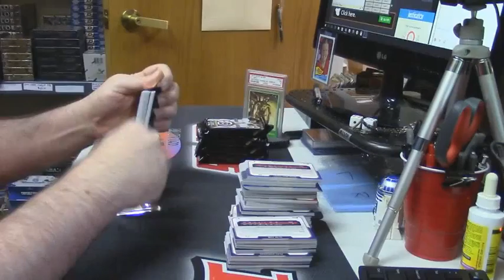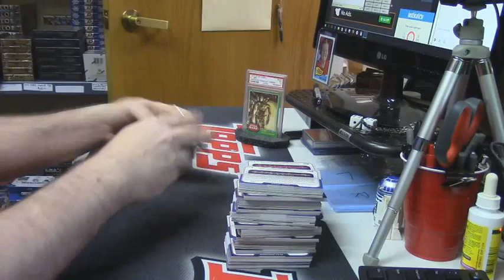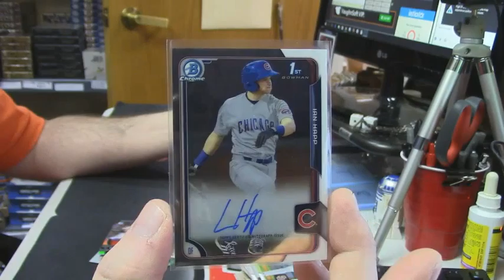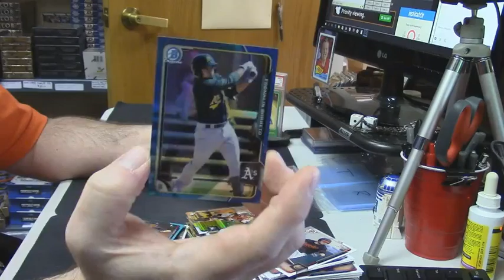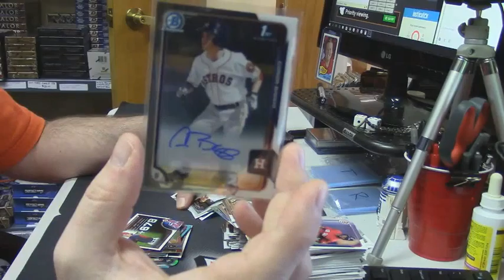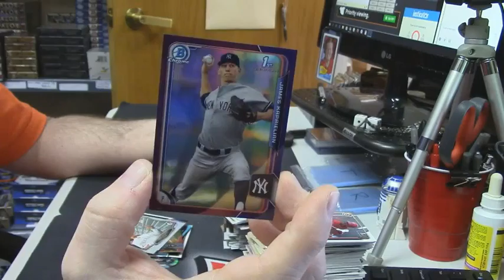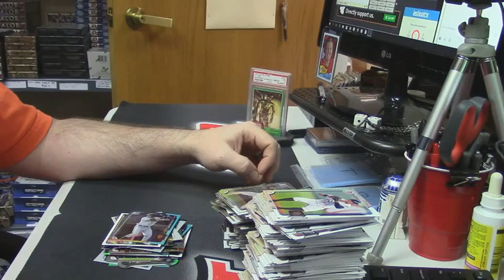2015 Bowman Draft Jumbo Bergy